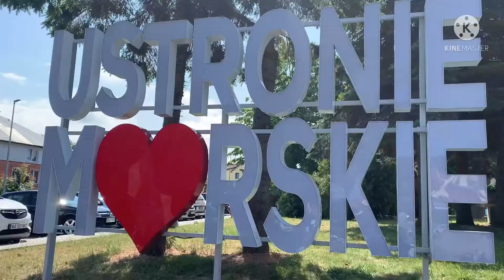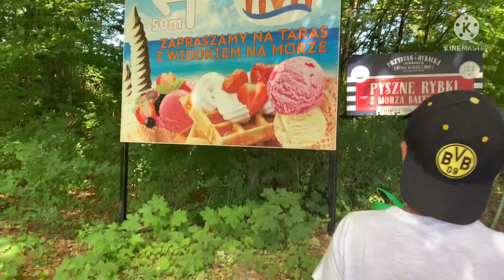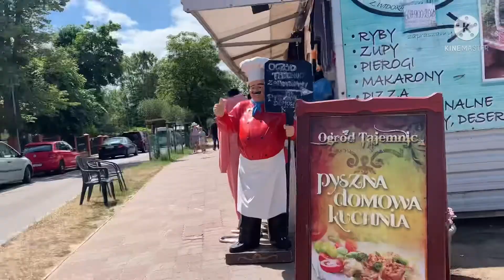EXPLORING USTRONIE MORSKIE POLAND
USTRONIE MORSKIE IS ONE OF THE TOURIST SPOT IN POLAND BECAUSE OF THE BEAUTIFUL WHITE SAND BEACH.